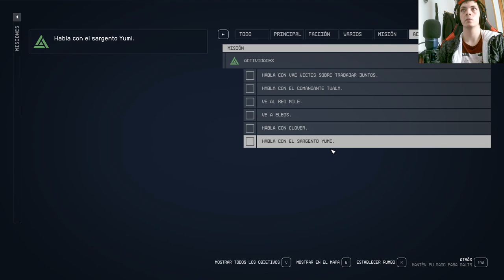⭐️🚀 ¡Desvelamos secretos en Starfield! 🌌 ¡Misión épica: Un legado forjado! 🎮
Sumérgete en el universo infinito de Starfield con nuestra serie de YouTube. Descubre todos los secretos, estrategias y emociones detrás de cada misión, especialmente la épica aventura titulada "Un legado forjado". Únete a nuestra comunidad de exploradores galácticos mientras desentrañamos los misterios más profundos del cosmos. Desde los rincones más oscuros del espacio hasta las intrigas políticas en las estrellas, nuestro canal te llevará en un viaje inolvidable lleno de acción, emoción y descubrimientos impactantes. No te pierdas ni un segundo de esta emocionante serie mientras desbloqueamos los secretos del universo de Starfield.